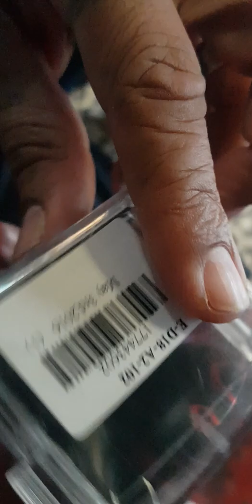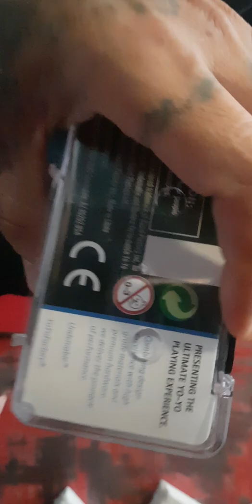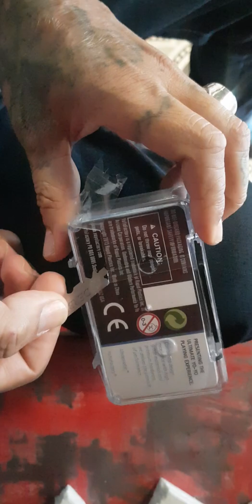Unboxing YoYoFactory Hot Butterfly ,do Harold Owens III , membro da equipe YOYOFACTORY.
Unboxing  YoyoFactoty Hot Butterfly